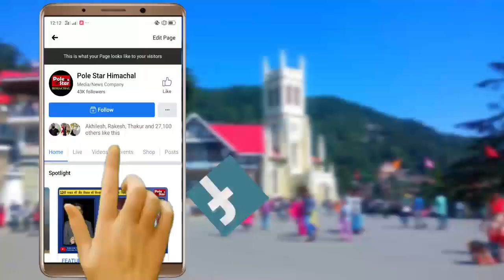Sarkaghat MLA का टिकट पाएंगे चंद्रमोहन शर्मा ? Himachal, Mandi Politics | BJP